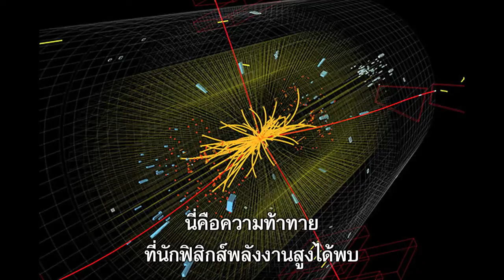เล็กๆเปลี่ยนโลก [by Mahidol] ถาม-ตอบ นักวิทยาศาสตร์รางวัลโนเบล (2/3)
ศาสตราจารย์ Douglas D. Osheroff นักวิทยาศาสตร์รางวัลโนเบล สาขาฟิสิกส์ ปี ค.ศ.1996 มาร่วมแบ่งปันประสบการณ์ชีวิตเกี่ยวกับความรักในวิทยาศาสตร์ และตอบคำถามจากเด็กนักเรียนชั้นมัธยมศึกษา และผู้ปกครอง ที่คณะวิทยาศาสตร์ มหาวิทยาลัยมหิดล
 พบกับ 'คำตอบ' จากนักวิทยาศาสตร์รางวัลโนเบล ที่คุณไม่ต้องเป็นเด็กวิทย์ก็เข้าใจได้ กับคำถามที่น่าสนใจ เช่น ชอบวิชาฟิสิกส์ แต่สอบตก ควรทำอย่างไร, ทำอย่างไรให้เด็กไทยเป็นคนช่างสงสัย, หลังจากได้รับรางวัลโนเบล ชีวิตเป็นอย่างไร ฯลฯ